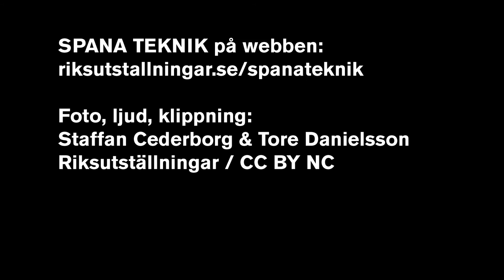Kamerahuvud till projektor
SPANA Teknik intervjuar Oscar Engberg, sakkunnig inom medieteknik på Riksutställningar, om hur man fäster ett kamerahuvud på projektorn för att uppnå bättre stadga och precision.